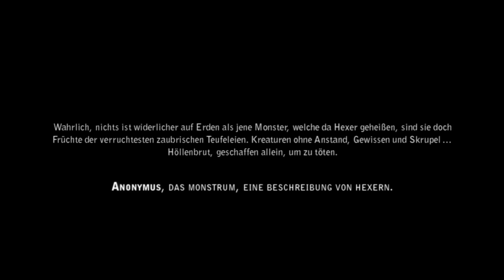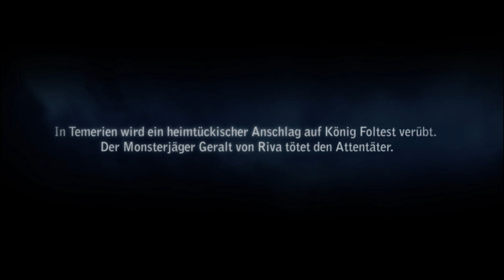The Witcher 2 Assassins of Kings - Gameplay [1080p]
PC : Xeon x5470   4*3.33Ghz
        GTX750Ti
Auflösung : 1080p
Einstellungen : hoch